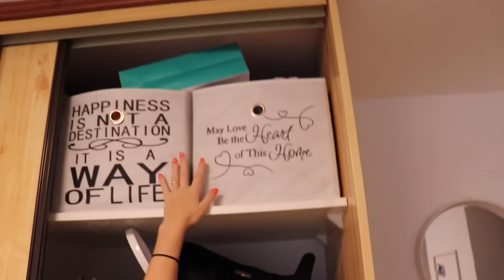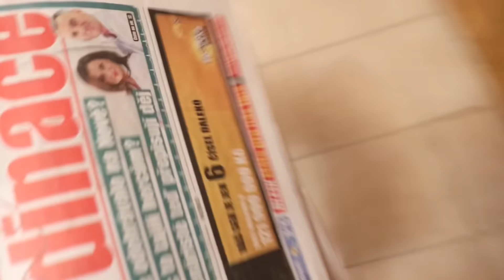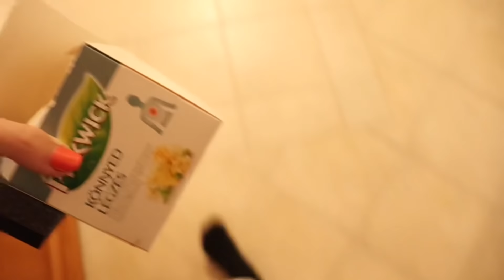VLOGMAS #1 | vánoční výzdoba, výroba mýdla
Chceš vědět víc?klikni na ,,zobrazit více"
▶ O MNĚ!
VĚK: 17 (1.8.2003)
SOUROZENCI:SESTRA (9 LET)
TOHLE VIDEO JSEM UPRAVILA V: iMovie
TOTO VIDEO JSEM NATOČILA NA Canon eos 200D
JSEM Z LIBERECKÉHO KRAJE

Domča Třesňáková©